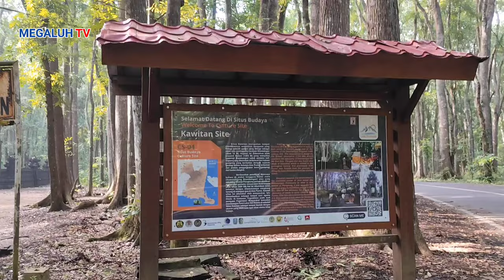kejadian diluar nalar‼️anda akan jadi kaya setelah lihat video ini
keajaiban diluar nalar terjadi di alas purwo banyuwangi jawa timur,seperti di video ini contohnya